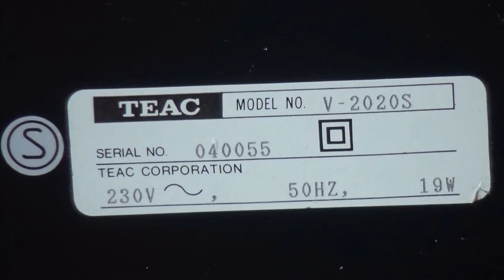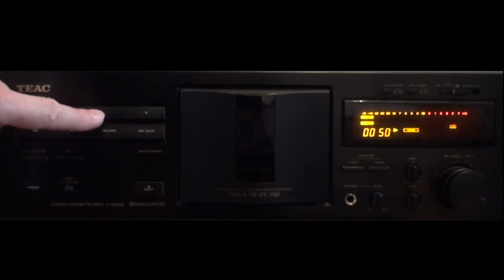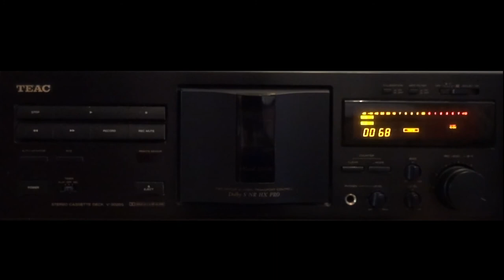TEAC V-2020S Stereo Cassette Tape Deck ティアックV2020年代ステレオカセットテープデッキ Кассетная дека 日本の技術 日本的技术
TEAC V-2020S  Stereo Cassette Tape Deck 日本の技術 Japanese technique Японская техника 日本的技术
Stereo Cassette Tape Deck TEAC V-2020S (1997)
Music design-Alexander Zimin
Specifications
Type: 3-head, single compact cassette deck
Track System: 4-track, 2-channel stereo
Tape Speed: 4.8 cm/s
Heads: 1 x combination record/playback, 1 x erase
Motor: 1 x reel, 1 x capstan
Tape Type: type I, CrO2, Metal
Noise Reduction: B, C, S, HX Pro
Frequency Response: 15Hz to 21kHz  (Metal tape)
Signal to Noise Ratio: 84dB  (dolby S)
Wow and Flutter: 0.045%
Input: 100mV (line)
Output: 0.41V (line)
Dimensions: 435 x 147 x 290mm
Weight: 5kg
ステレオカセットテープデッキティアックV-2020年(1997年)
仕様  音楽デザイン-アレクサンダー Zimin
型:3-ヘッドは、単一のコンパクトなカセットデッキ
トラックシステム：4トラックには、2チャンネルステレオ
テープ速度：4.8cm/s
ヘッド:1x組み合わせの記録と再生、1x消去
モータ：1×リール、1xキャプスタン
テープタイプ:タイプI、CrO2、金属
騒音低減:B、C、S,HX Pro
周波数応答です：15Hz21kHz(金属テープ）
信号対雑音比率84dB(ドルビー"S)
なんと、フラッタ:0.045%
入力:100mV(ライン)
出力:0.41V(ライン)
寸法：435×147×290mm
重量5kg
Стерео кассетная дека  TEAC V-2020S (1997)
Дизайн музыки - Александр Зимин
Технические требования
Тип: 3-головы, кассетная дека
Трек системы: 4-дорожки, 2-канала стерео
Скорость ленты: 4.8 cm / s
Руководители: 1 х сочетание запись/воспроизведение, 1 х стирания
Мотор: 1 х барабанный, 1 х лебедка
Тип ленты: Тип I, CrO2, металл
Снижение шума: B, С, С, НХ РГО
Частотная характеристика: от 15 Гц до 21 кГц (металлическая лента)
Отношение сигнал / шум: 84 дБ (dolby S)
Вау и Флаттер: 0.045%
Вход: 100 МВ (линия)
Выход: 0.41 V (линия)
Размеры: 435 x 147 x 290mm
Вес: 5кг
音响的盒式磁带录TEAC V-2020年(1997年)
音乐设计-亚历山大的子民
规格
类型：3-头，单个紧凑的盒式磁带
跟踪系统：4-跟踪、2个通道立体声
带速度：4.8厘米/秒
负责人：1的x组合的记录/播放，1个擦除
马达：1卷，1x轴
带类型：类型I,cro2录、金属
噪音减少：B、C、S、HX亲
频率的反应：15Hz到21kHz(金属带)
信噪比：84dB(杜比S)
哇和颤动:0.045%
输入：100mV(在线)
输出：0.41V(在线)
尺寸：435x147x290毫米
重量：5公斤
ستيريو شريط كاسيت السفينة TEAC V-2020S (1997)
الموسيقى تصميم الكسندر زيمين
المواصفات
نوع: 3-رئيس مدمجة واحدة كاسيت السفينة
نظام المسار: 4-المسار ، 2-قناة ستيريو
الشريط السرعة: 4.8 cm/s
رؤساء: 1 × مزيج تسجيل/تشغيل, 1 x محو
المحرك: 1 × بكرة, 1 x كابستان
نوع الشريط: النوع الأول ، CrO2 المعادن ،
الحد من الضوضاء: B, C, S, HX برو
استجابة التردد: 15Hz إلى 21kHz (الشريط المعدني)
إشارة إلى نسبة الضوضاء: 84dB (دولبي)
واو ورفرفة: 0.045%
المدخلات: 100mV (خط)
إخراج: 0.41 الخامس (خط)
الأبعاد: 435 × 147 x 290mm
الوزن: 5 كجم
Stereo-Cassette-Tape-Deck TEAC V-2020er-Jahren (1997)
Musik-design-Alexander Zimin
Spezifikationen
Bandgeschwindigkeit: 4,8 cm/s
Köpfe: 1 x Kombination Aufnahme/Wiedergabe, 1 x löschen
Band-Typ: Typ I, CrO2, Metal
Rauschunterdrückung: B, C, S, HX Pro
Frequenzgang: 15Hz bis 21 KHz (Metall-Band)
Signal-Rausch-Verhältnis: 84dB (dolby S)
Wow und Flutter: 0.045%
Eingang: 100mV (line)
Ausgabe: 0.41 V (Linie)
Abmessungen: 435 x 147 x 290mm
Gewicht: 5kg
Stereo Cassette Tape Deck TEAC V-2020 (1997)
Musique design-Alexandre Zimin
Spécifications
Type: 3-tête, simple, compact cassette deck
Système de pistes: 4 pistes, 2 canaux stéréo
Vitesse de bande: 4,8 cm/s
Chefs: 1 x combinaison d'enregistrement/de lecture, 1 x effacer
Moteur: 1 x bobine, 1 x cabestan
Type de bande: type I, CrO2, Métal
Réduction du bruit: B, C, S, HX Pro
Réponse en fréquence: 15 hz à 21 khz (bande Métallique)
Rapport Signal / Bruit: 84dB (dolby S)
Pleurage et Scintillement: 0.045%
Entrée: 100 mv (ligne)
Sortie: 0.41 V (ligne)
Poids: 5kg
Stereo Cassette Deck TEAC V-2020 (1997)
La música de diseño Alexander Zimin
Especificaciones
Tipo: 3-cabeza, solo compact cassette deck
Sistema de seguimiento: 4 pistas, 2 canales estéreo
Velocidad de la cinta: 4.8 cm/s
Cabezales: 1 x combinación de grabación/reproducción, 1 x borrar
Motor: 1 x carrete, 1 x cabrestante
Tipo de cinta: tipo I, CrO2, Metal
Reducción de ruido: B, C, S, HX Pro
Respuesta de frecuencia: 15Hz a 21 khz (cinta Metálica)
Relación señal / Ruido: 84dB (dolby S)
Wow y Flutter: 0.045%
Entrada: de 100 mv (línea)
Salida: 0.41 V (línea)
Dimensiones: 435 x 147 x 290 mm
Peso: 5kg
Estéreo de Fita Cassete Deck TEAC V-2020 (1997)
Música de design Alexander Zimin
Especificações
Tipo: 3-a cabeça, o único compact cassete
Sistema de trilha: 4 pistas e 2 canais estéreo
Fita de Velocidade: 4.8 cm/s
Chefes: 1 x combinação de gravação/reprodução, 1 x apagar
Motor: 1 x de movimento cambaleante, 1 x cabrestante
Tipo de fita: tipo I, CrO2, Metal
Redução de ruído: B, C, S, HX Pro
Resposta de frequência: 15Hz a 21kHz (fita de Metal)
Relação sinal-Ruído: 84dB (dolby S)
Wow e Flutter: 0.045%
Entrada: 100 mv (linha)
Saída: 0.41 V (linha)
Dimensões: 435 x 147 x 290mm
Peso: 5kg